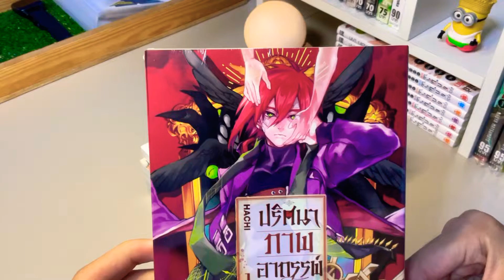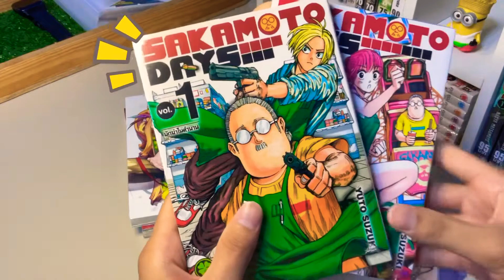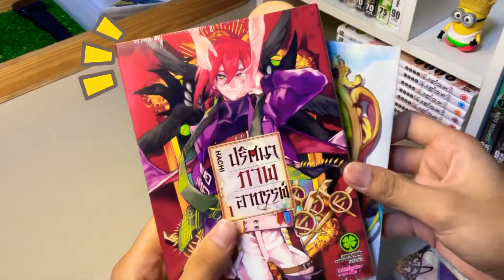Unboxing Manga📦📚// แกะกล่องจาก Manga Qube | Unbox EP.1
"สวัสดีครับ^-^" นี่เป็นคลิปแรกของผมฮ่ะ ขอให้ทุกคนที่เข้ามารับชม ขอให้สนุกกันนะครับ สามารถมาพูดคุยกันคอมเมนท์ใต้คลิปเลยครับชอบอ่านครับ 🤗